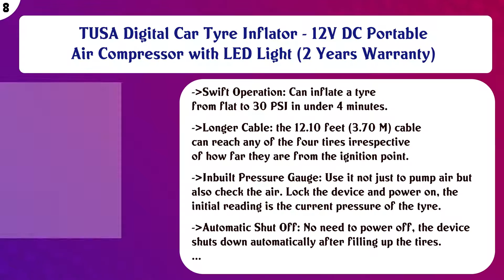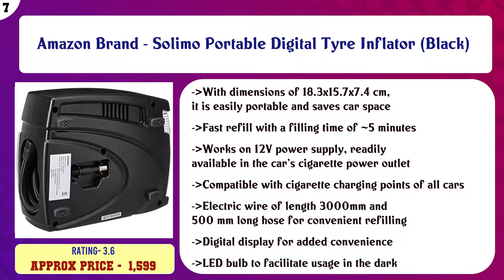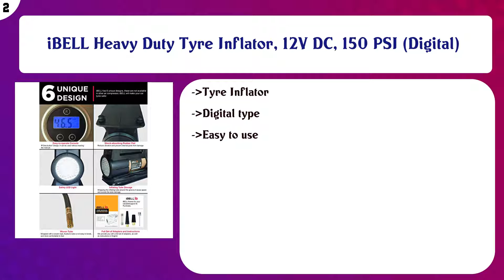Top 10 Tyre Inflators to buy in India 2021 | Price & Review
Top 10 Tyre Inflators to buy in India

Find the links below to buy these products:

List of top Tyre Inflators:
Bergmann Typhoon Heavy Duty Metal Car Tyre Inflator (Blue)

AmazonBasics Compact Portable Digital Tyre Inflator with Carrying Case

TUSA Digital Car Tyre Inflator - 12V DC Portable Air Compressor with LED Light (2 Years Warranty)

Amazon Brand - Solimo Portable Digital Tyre Inflator (Black)

STOREBRIDGE™ Imported Portable High Pressure Foot Air Pump Compressor for Car and Bike Air Pump for Motorbike, ...

Amardeep cycles Rockbros Road Bike Tire Ball Inflator Pressure Air Pump for Car and Cycle Sports Ball Scooter ...

MEXONIC™ Air Compressor for Car and Bike 12V 300 PSI Tyre Inflator Air Pump for Motorbike,Bicycle,for Football ...

EMW STORE Electric Air Compressor Inflator Pump for car, Bike, tubeless tyre, 12V 300 PSI air Pump for Bicycle ...

iBELL Heavy Duty Tyre Inflator, 12V DC, 150 PSI (Digital)

TUSA Digital Air Compressor Pump - 12V Digital Car Tyre Inflator with Auto shutoff (2 Years Warranty)

Content of this Video:
10 best products to buy Tyre Inflators India

Top rated Tyre Inflators in India